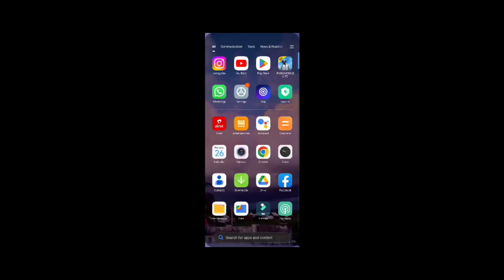what doing ra Rey in pubg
I am trying to generate funny videos with my gameplay and u guys pl show some support to me to do more videos

Hi
 I Am pubglite  gameplay like short  and monitor some funny🤣😂😂😂

It's total (  (non - gyroscope  game paly))

 4  Finger and NON GYROSCOPE

     REDMI 10 SNAPDRAGON 680

Graphic = Balance+Extremely

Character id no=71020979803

That it and

SEE YOU IN GAME SO PLZ